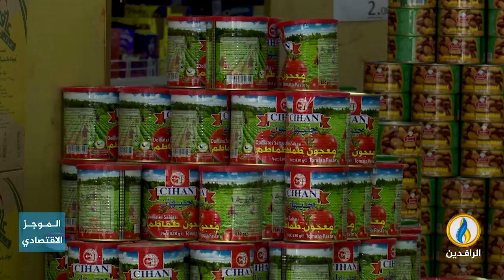أبرز الأخبار الاقتصادية على قناة_الرافدين ليوم الاثنين في